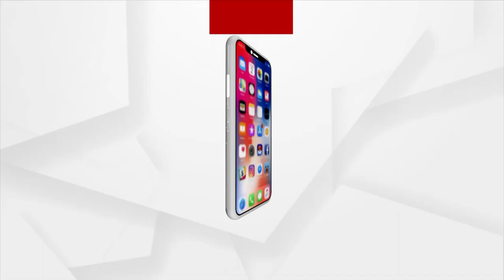Odisha Police SI Exam Result Publishes, Allegation Of Aspirants For Error In Result